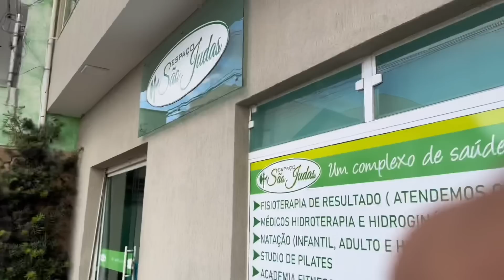KAIQUE PASSA SEUS TREINOS SEMANAIS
NESTE VIDEO EU FAÇO UM VLOG NA ACADEMIA !